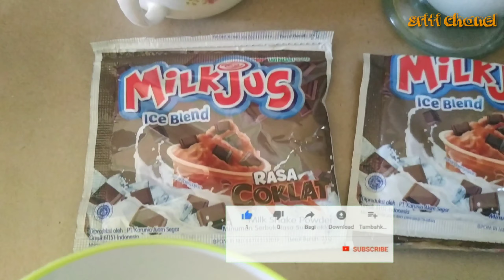DALGONA milk juice coklat tanpa SP dan tanpa pakai mixer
dalgona milkjuicecoklat noSP no mixer#